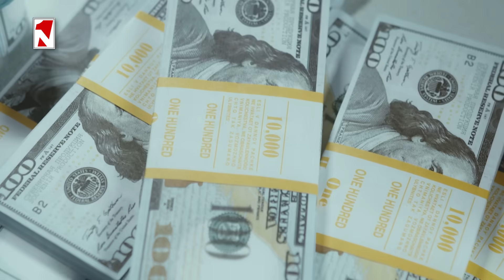Հնդկական զենքի ռեկորդային արտահանման առյուծի բաժինը ուղղվում է Հայաստան